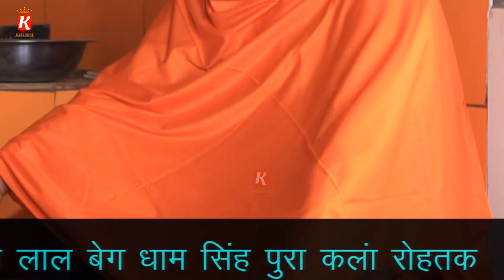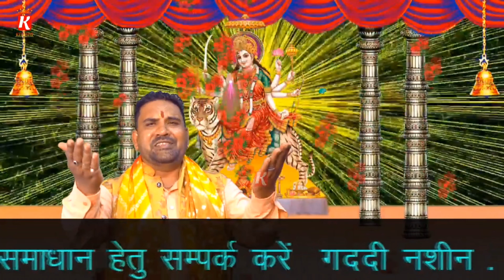भगत अमित गौरख जी || नवरात्रि स्पेशल 2024 || जगत रचावणं आली री देवी सबकी तु रखवाली || लक्की शर्मा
Credit 💳
Song -: तू क्यों घबरावें सै यो नाथ तेरी गेल्यां

Singer -: Lucky Sharma Ji

Lyrics -: Amit Gorkh ji (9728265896)

Starring -: Amit Gorkh &  Lucky Sharma Ji

Editing Work -: Mohan Arya

Camera Men -: Karan Rathee

Director & Producer -: Amit Gorkh
Hard Work -: Amit Gorkh Music Team
Copyright -: Amit Gorkh Music

नमस्कार दोस्तों मैं भगत अमित गौरख दोस्तों आज ये अपनी एक और धमाकेदार पेशकश आपके सामने फीर से पेश करी है उम्मीद है कि आप लोग इस भजंन को भी सपोर्ट करेंगे ज्यादा से ज्यादा बाबा का प्रचार करे और हमे भी आगे बढ़ाए धन्यवाद

Hello friends, I am Bhagat Amit Gorakh, Friends, Today I have presented my another banging offer in front of you, hope you guys will support this hymn, promote Baba as much as possible and take us forward. Thank you.